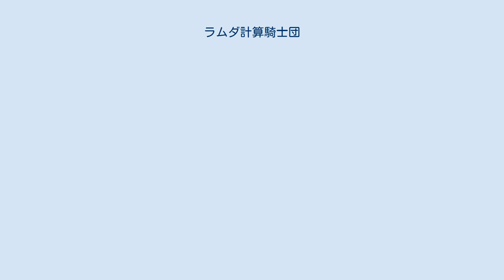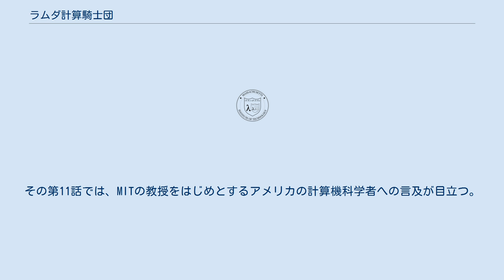ラムダ計算騎士団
ハッカー文化_(サブカルチャー)
「ラムダ計算騎士団」の紋章。
LISPの理論的基礎であるラムダ計算を称えている。
Yは不動点コンビネータを意味し、紋章の中に同じ紋章が再帰的に現れる（ドロステ効果）のは再帰を意味している。
 ラムダ計算騎士団（ラムダけいさんきしだん、英語: Knights of the Lambda Calculus）は、LISPとSchemeのエキスパートによるハッカー集団である。
名前は、LISPと密接な関係にあるラムダ計算と、テンプル騎士団にちなんだものである。
 実際にはこのような名前の組織はなく、ハッカー文化のジョークとして存在しているだけである。
この概念はマサチューセッツ工科大学(MIT)で生まれたものである可能性が高い。
例えば、『計算機プログラムの構造と解釈』のビデオ講義では、ジェラルド・ジェイ・サスマンが聴衆にボタンを見せて、「これでこの特別なグループの団員になった」と語っている。
しかし、ジャーゴンファイルによると、「ある有名なLISPer」が騎士団の記章が入ったボタンを配っていたことが知られており、そのため、騎士団員であると主張する人が多い。
 この組織から発展した、もしくは類似したグループとして、アニメシリーズ『Serial experiments lain』に「東方算法騎士団」(Knights of Eastern Calculus)という組織が登場する。
その第11話では、MITの教授をはじめとするアメリカの計算機科学者への言及が目立つ。
ある場面では、登場人物が持っているデバイスにLISPのようなソースコードを表示しているのが見られる。